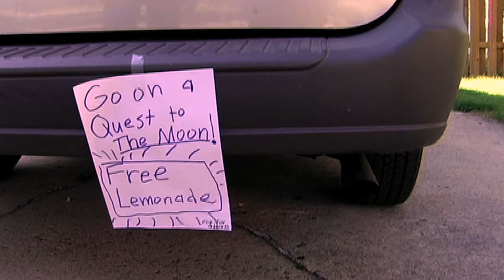Moon Quest - Part 1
Space

Written by Brad Roelandt and Dustin Hamlin